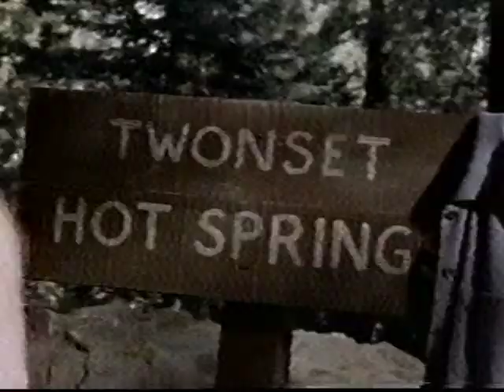Dante's Peak: Skinny Dipping (VHS)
The Skinny Dipping scene from Dante's Peak.